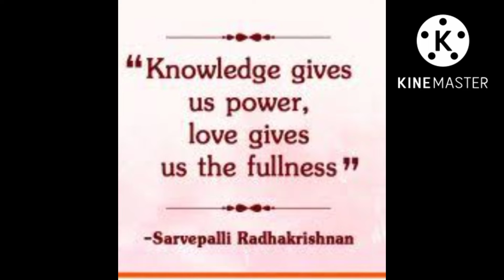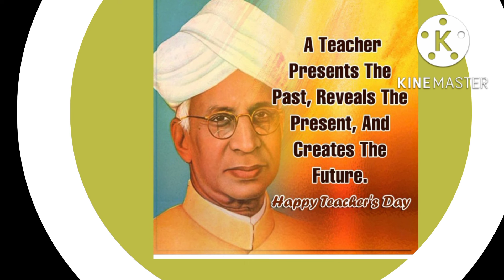শিক্ষক দিৱস ।। Teachers Day llDr.Sarvepalli Radhakrishnan ll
It is a video about Teachers day  and Dr Sarvepalli Radhakrishnan.It is an educational video.